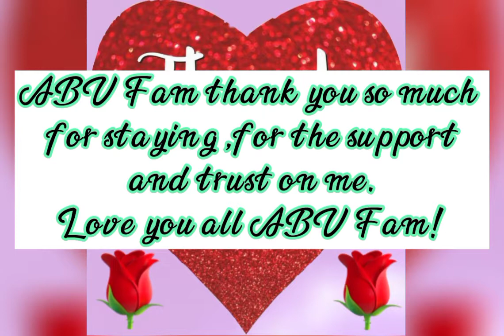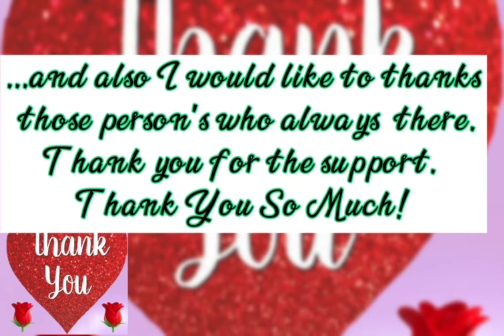ABV Magandang Buhay update/members and supportive friends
Welcome to ABV Magandang Buhay Family!

Thank you all guys,to my ABV fam Magandang Buhay! Thank you so much for staying with me,for the tireless support and trust. Thank you so much!

And Special thanks to my very supportive friends that always there,

Thank you so much guys. God bless every one!